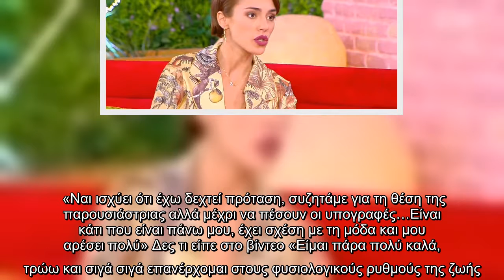Κάτια Ταραμπάνκο: Αναλαμβάνει το «τιμόνι» παρουσίασης – Το project και η πρόταση